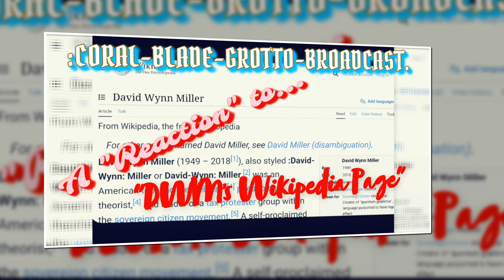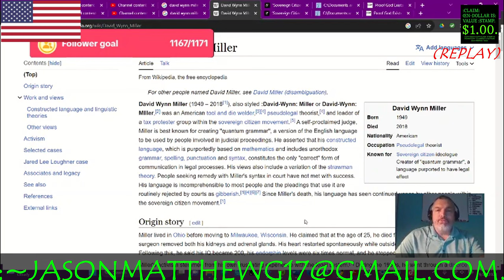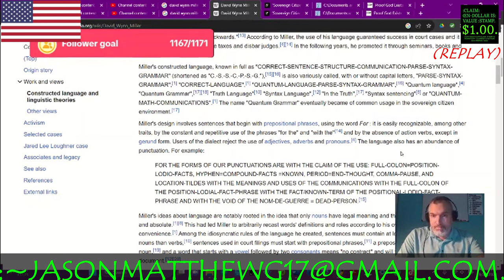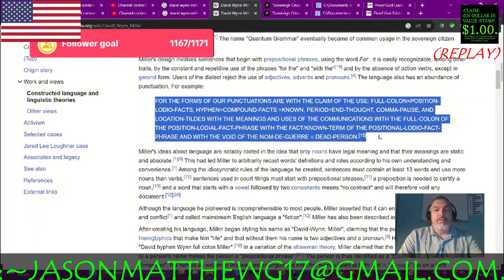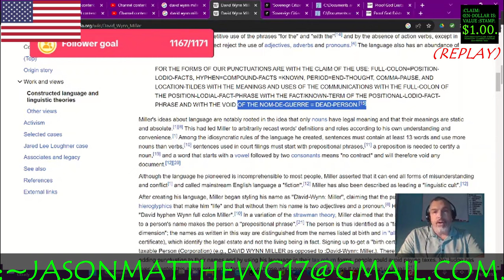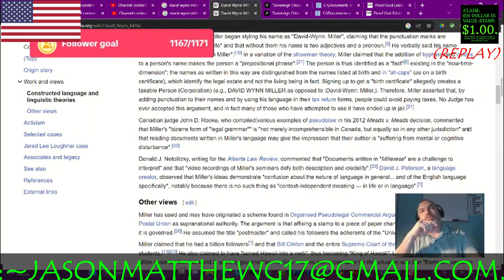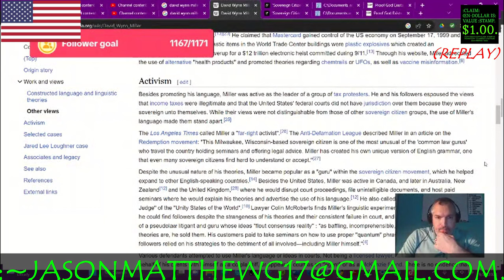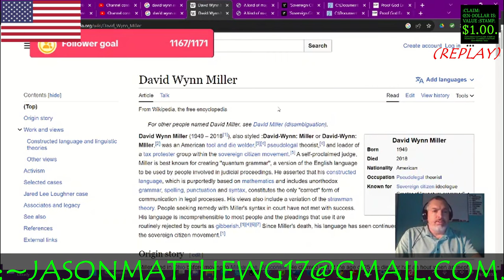:C.-B.-G.-BROADCAST-~47[ a Reaction To... "DWM's Wikipedia Page"].